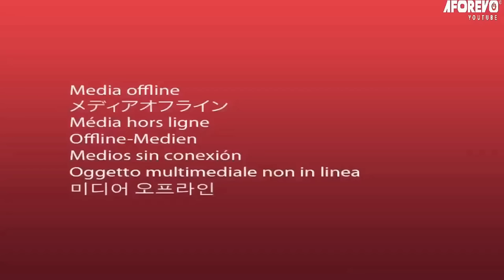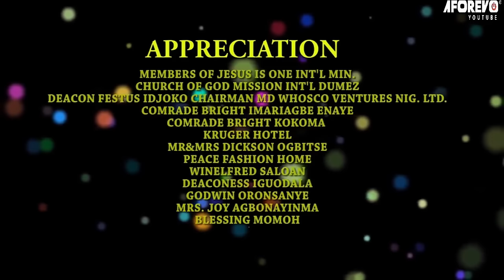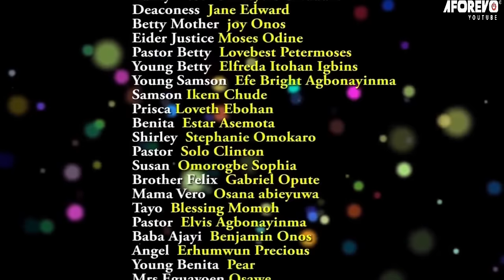I Beg You To Watch This Movie And See That God Is Great And Powerful - Nigerian Movies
Pastor Betty prays for barren women and sees them get their babies yet she has been married for 10 years with no child of her own. People begin to doubt her, her sister in law gives her hell, who would come through for her?

First-ClassTV#nigerianmovies#CANADA#JAMAICA#USA#UK#TRINIDADANDTOBAGO#africannigerianlatestmovies#ruthkadiri247